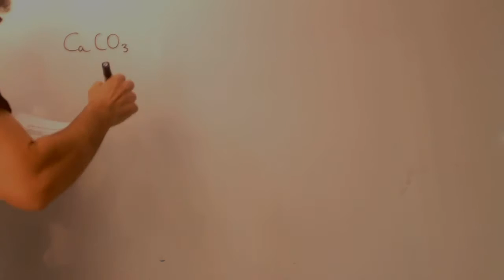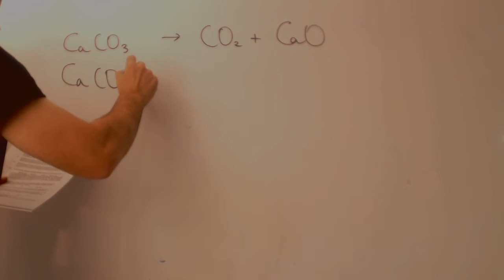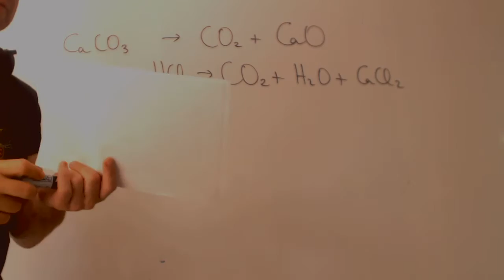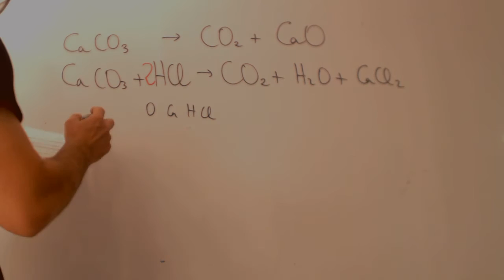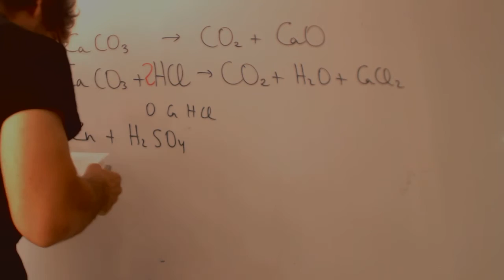Como escribir reacciones quimicas a partir del enunciado Química 1 Bachillerato Academia Usero